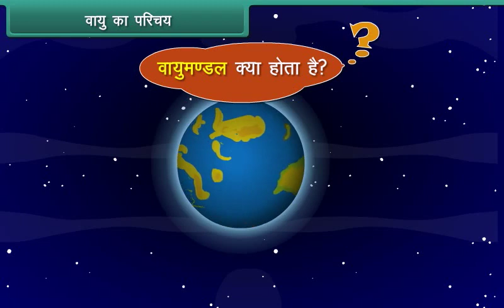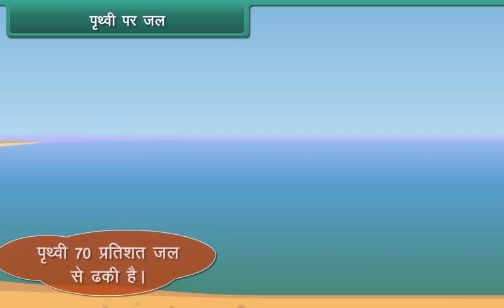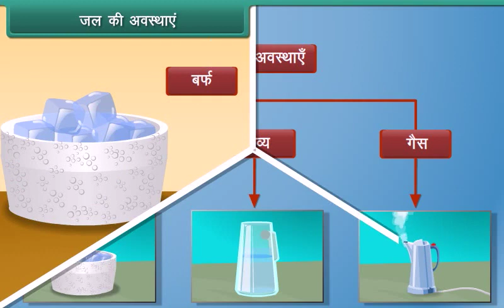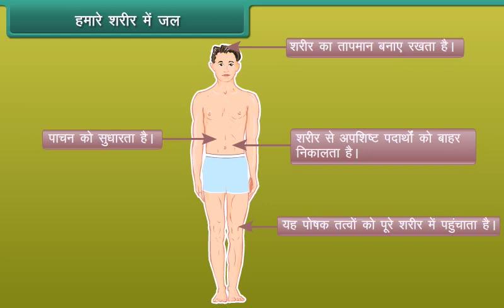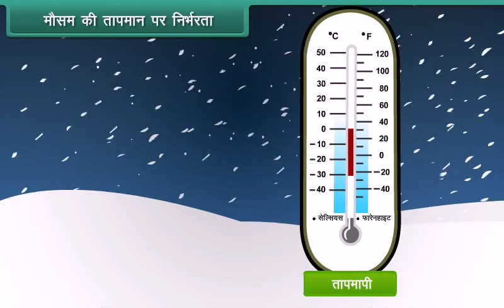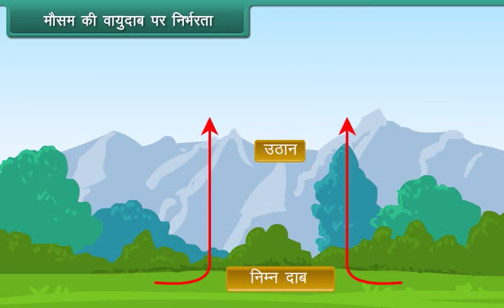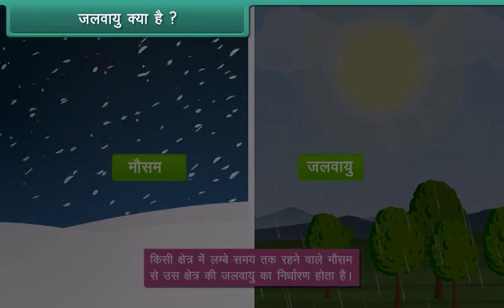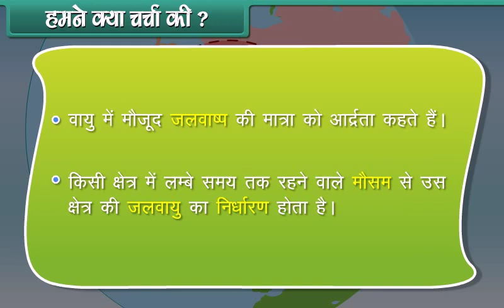Air, Water and Weather